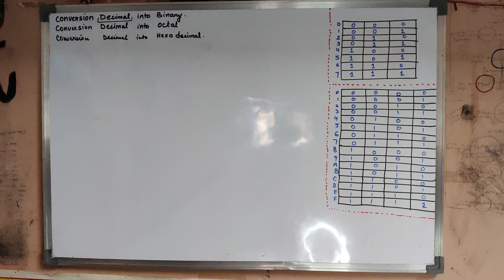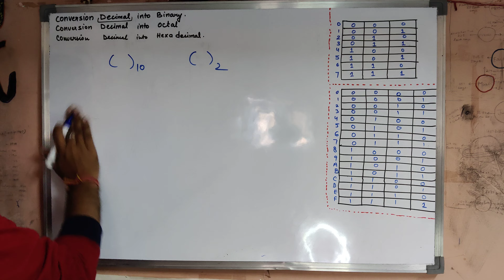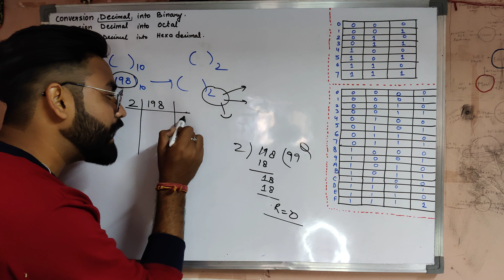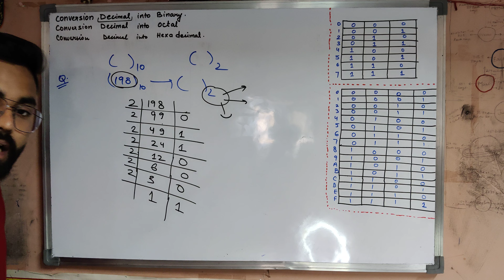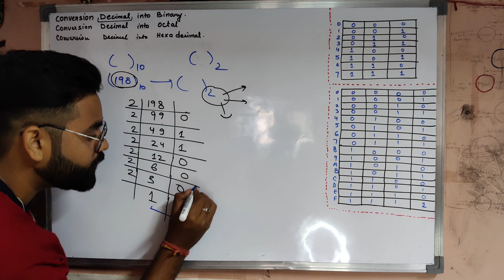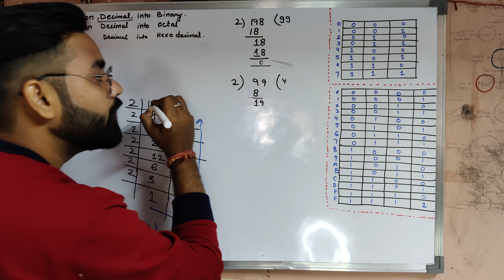PART-7th || Conversion Decimal into Binary, octal ,Hexadecimal || B.com 3rd year|By rajul sir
Information technology By Rajul sir